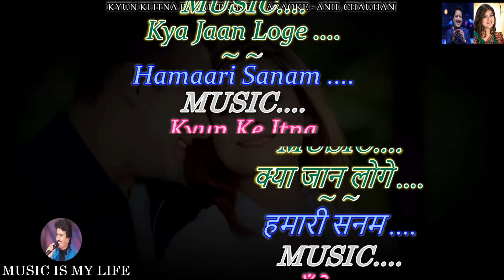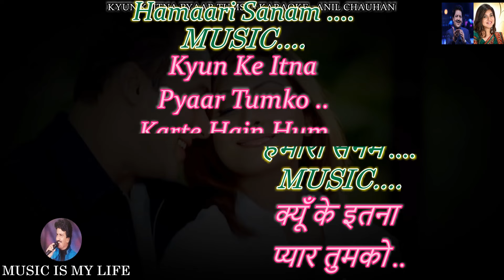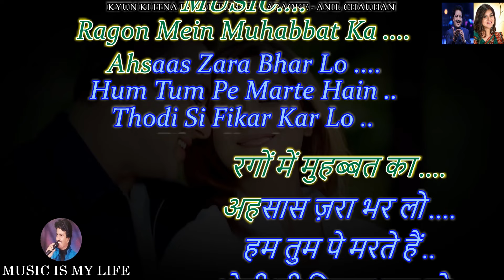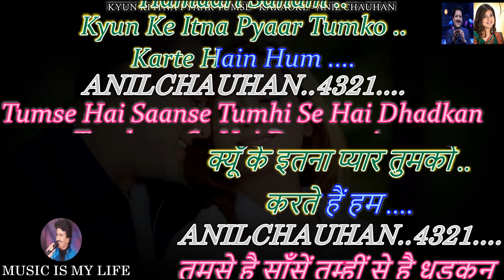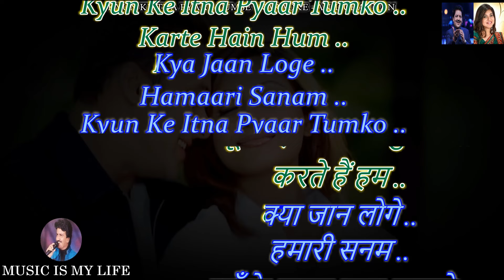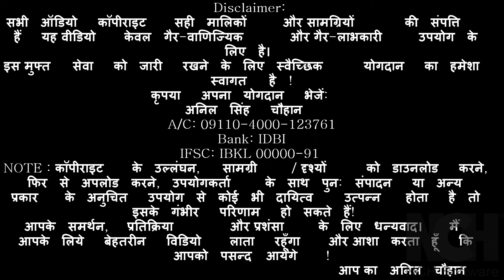Kyun Ki Itna Pyaar Tumko Karaoke ( 𝐅𝐨𝐫 𝐌𝐚𝐥𝐞 ) With Scrolling Lyrics Eng. & हिंदी